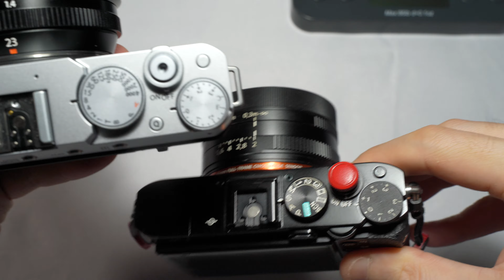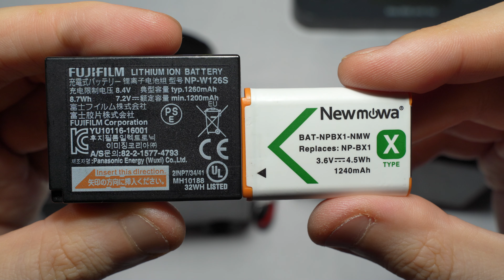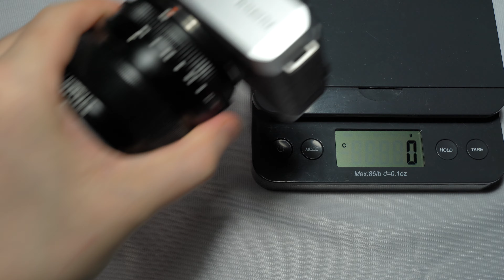Fujifilm X-E4 + 23mm f1.4 vs Sony RX1R II 35mm f2.0 Hands-On Demo [4K]